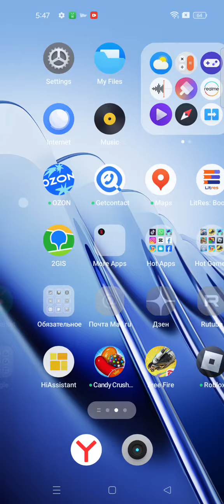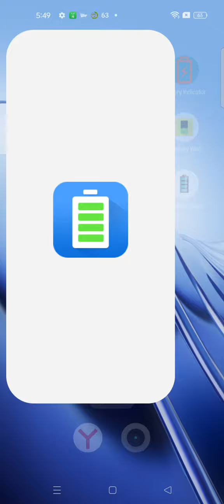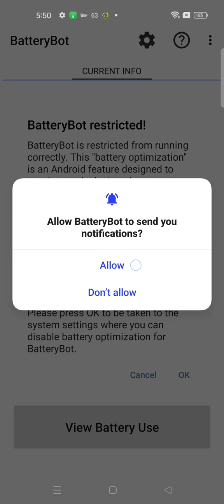October 3, 2024